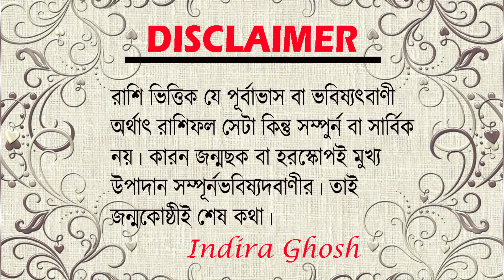Gemini Rashifal July 2020 ।। মিথুন রাশির জুলাই মাসের রাশিফল 2020।। কেমন যাবে মিথুন রাশির ?